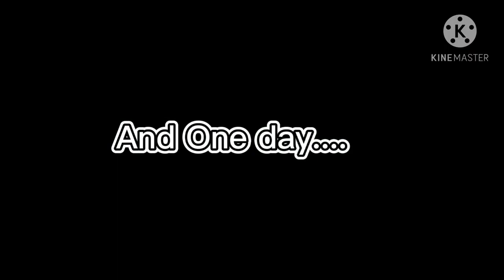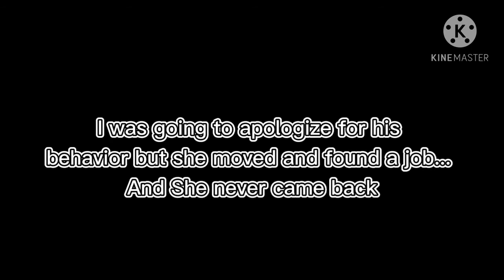My Evil Twin || Oc's Background story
Hey Dawn Squad!

𝐓𝐡𝐞𝐫𝐞 𝐖𝐢𝐥𝐥 𝐁𝐞 𝐔𝐩 𝐂𝐨𝐦𝐢𝐧𝐠 𝐕𝐢𝐝𝐞𝐨𝐬 𝐒𝐨 𝐌𝐚𝐤𝐞 𝐒𝐮𝐫𝐞 𝐓𝐨 𝐖𝐚𝐭𝐜𝐡 𝐓𝐡𝐞𝐦!

Iɴsᴛᴀɢʀᴀᴍs

♧︎︎︎xxmoonlight_crystalxx1
♧︎︎︎ managerofss
♧︎︎︎ Sunny.D45
♧︎︎︎ Starlight_Sea6

𖣔xxmoonlight_crystalxx1
𖣔Sunlight.D45

Thank you for the support I have been given😊😊💞💕
Love you Dawn Squad 🎀💓💓💓🎀

You can also watch our TikTok Videos... If you don't have TikTok then you can watch our TikTok Post Every Month.

𖣘𝙳𝚒𝚜𝚌𝚘𝚛𝚍𖣘